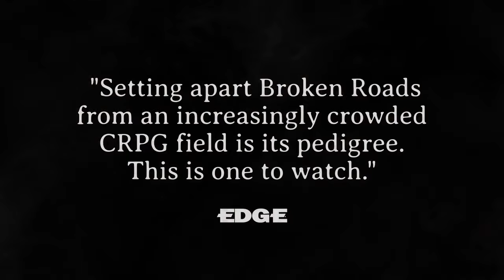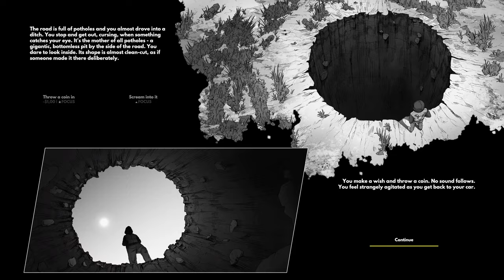4 Upcoming Games You Can't Miss in April 2024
Here are my most anticipated Games for Early 2024! April 2024 Has some of the best game releases in recent memory! Manor Lords, Broken Roads, Trail Out & Heading Out in early May!